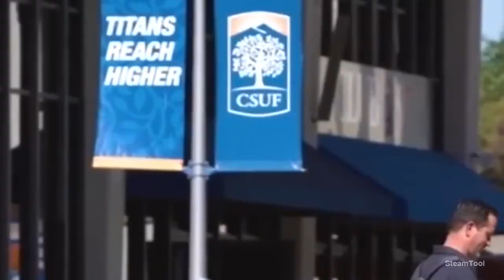| Final Battle | What Is It? | Official Pro-Life Movie Trailer (2023)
You were you from the moment of conception—a unique human being who will never be repeated in all of human history. Abortion is one of the most hotly debated and complex topics in the world. Hitting the streets with common-sense reasoning, Mark Spence, Ray Comfort, and Emeal (“E.Z.”) Zwayne use science, philosophy, and theology to change people’s minds on abortion. This complex issue can be decided by answering one simple question: “What is it?”

The team behind award-winning movies like “180,” “Evolution vs. God,” and “Audacity” is back at it, changing people’s minds on abortion and proclaiming the gospel. This riveting documentary will equip Christians, change minds, and (by the grace of God) be used to bring sinners to a saving faith.

Be the first to see “What Is It?” and join us at the Red Carpet Premiere! To learn more about partnering with us to make movies like “What Is It?” possible, please